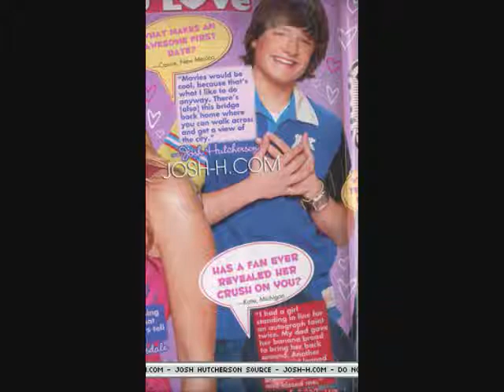Space (Josh Hutcherson Video) With Lyrics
A Video I made for Josh Hutcherson using the song Space by Melody Thornton. Thanks to the sites i got the pics and videos from.

Lyrics:

Ooh

The plan
Was to let me down gently
I know
The game
Was to call it temporary
Oh
Boy be carefull what you wish for
Cause you might get that and so much more
I won't shed a tear
If you don't want me
Boy I'll give you

Chorus:
Space
In the closet where my clothes should be
In that empty bed without me
Now I'm walking out the front door
You got exactly what you asked for
Space
In your phone where it said my name
Where I took my picture out your frame
And I will be around
When you figure out
Space

Now wait
This ain't no way to be treated
Mmm
Mistake
You can't have your cake and eat it
Na Na Na
Cause any real man would have been
But I guess thats more than you can be
Let me help you out
I'ma leave right now
Boy you got your space

Chorus: ad-libs
Space
Space
Space

Where my kiss should be
Where you arms where they used to be holding me
In your car
On the passenger side
There's an empty seat
Where I used to ride
Space in your mind when you think of me
Cause I'ma bout to be
A memory
Now you've got your space

Chorus: ad-libs
Space
Space
Space

I'll give you your space
You got your space
Ooh baby
I'm so gone
You got me saying bye baby